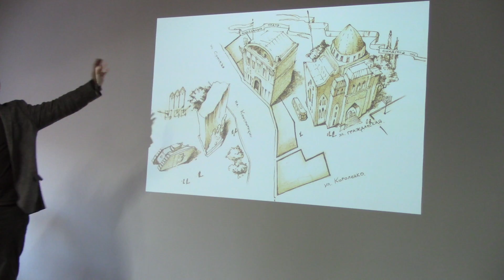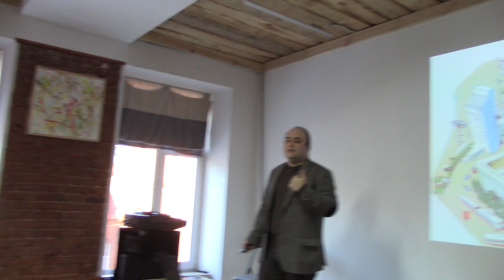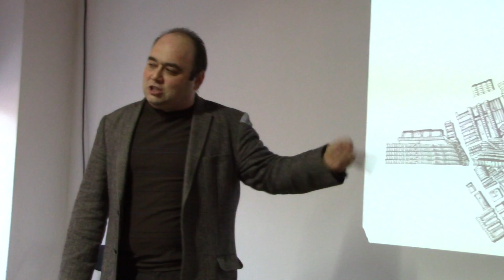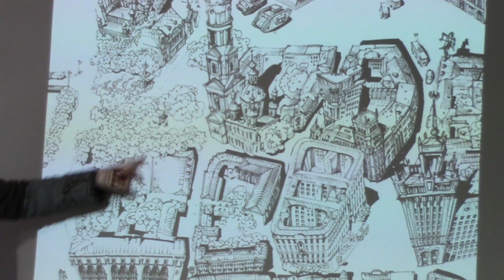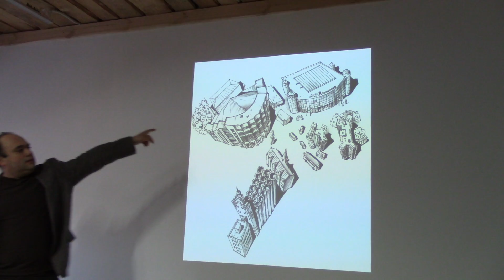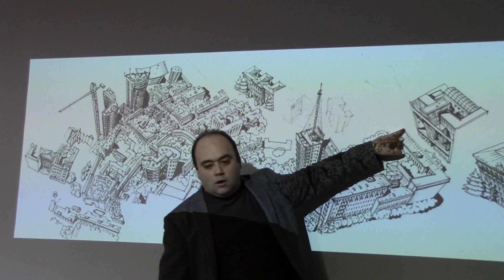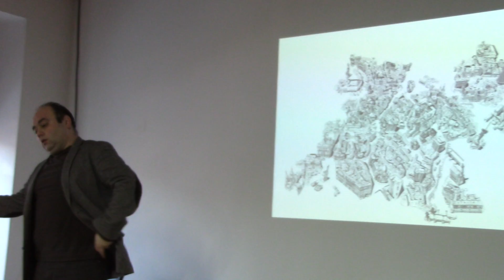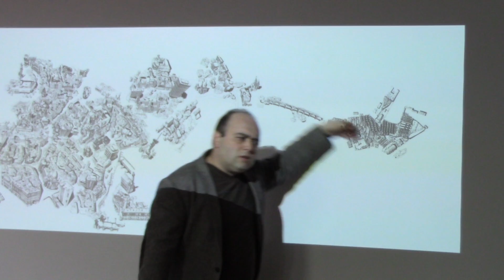Лекция "Картография" часть 1